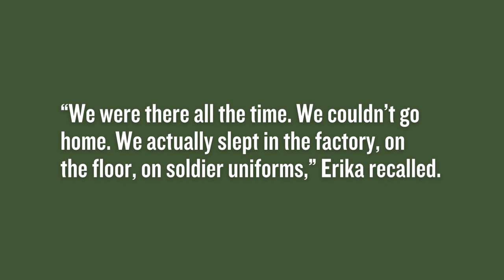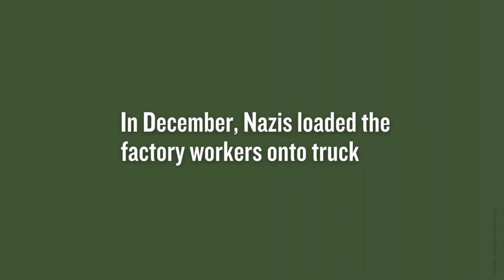Holocaust Artifacts Unpacked: The Necklace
Knowing their lives were in danger, Erika Taubner and her parents buried their most treasured possessions in the basement of their apartment building, so they would not fall into the hands of German occupiers or their Hungarian allies. That included a four-leaf clover necklace Erika had received from her grandmother.